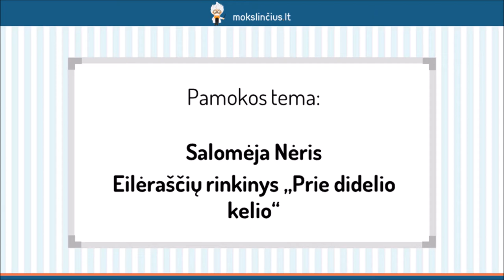Salomėja Nėris – Eilėraščių rinkinys „Prie didelio kelio“ - Mokslinčius.lt -Tavo mokytojas telefone!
Šios pamokos metu pakalbėsime apie žymiausią lietuvių poetę lyrikę Salomėją Nėrį. Susipažinsime su svarbiausiais poetės biografijos momentais ir plačiau panagrinėsime paskutinį eilėraščių rinkinį “Prie didelio kelio”. Sužinosite, kokios temos vyrauja šiame rinkinyje. Išanalizuosime bene gražiausią ir šilčiausią minėto rinkinio eilėraštį “Namo”.